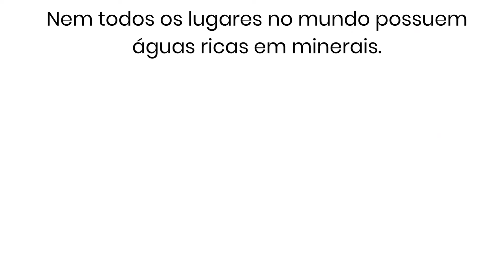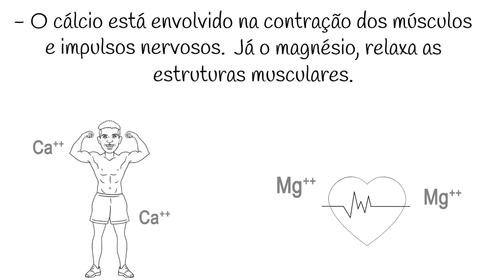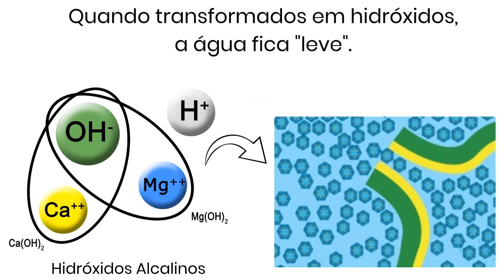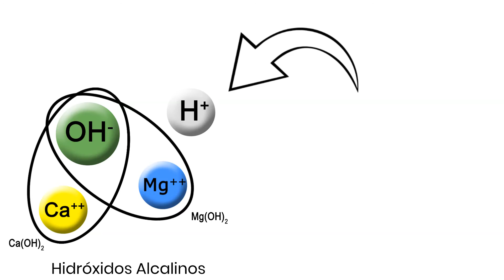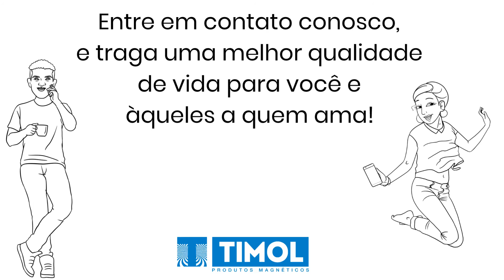O que é o TOP H+?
O que fazer se a água da região onde você vive é pobre em minerais? Veja como o TOP H+ pode potencializar os resultados da magnetização da água.

Legendas disponíveis: português, espanhol e inglês